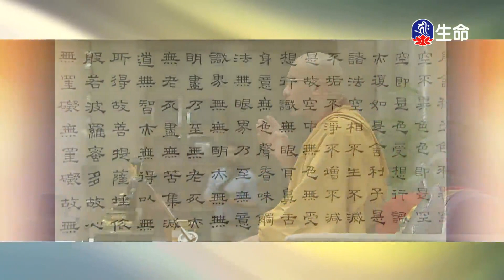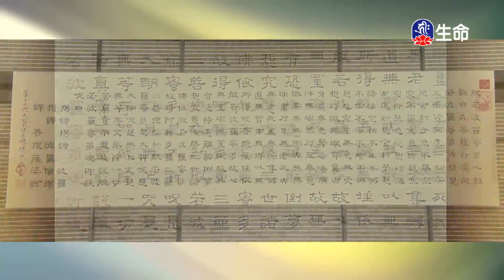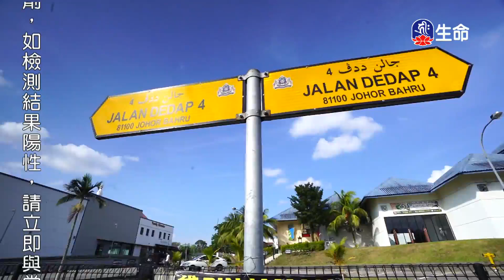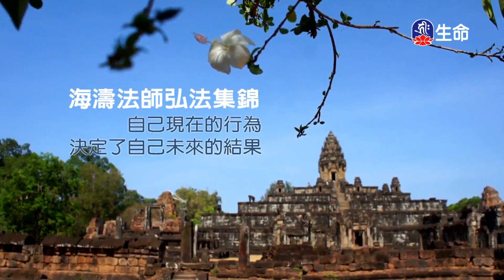0000025725_22：00_20210711_2200_2300__3600_ok_findName.ts